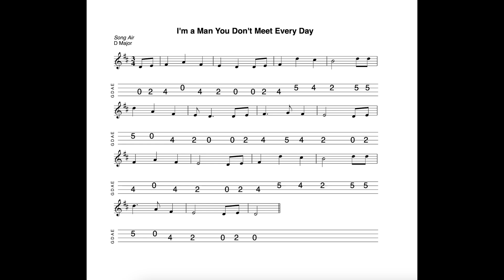I'm A Man You Don't Meet Every Day - a song air in D Major tabbed and played by Aidan Crossey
29 September 2024.  Sheet music and tab for this tune is available to download FREE OF CHARGE at the following

1) Buy one (or more of my tunebooks).  Volume 1 (100 tunes, £7.00), Volume 2 (50 tunes, £3.50), Volumes 3 & 4 (50 tunes and 20 tunes respectively, available as a 'package") Volume 5 (100 tunes, £7.00) and Volume 6 (50 tunes, £3.50) of The Irish Mandolin Tunebook are now available to buy

2) I have released an album of 12 home-recorded tracks via Bandcamp called "The Hard Mile".

3) I have also made available an album of demo recordings of my Ceol Dorcha project at Bandcamp.  The album is called "Dark Nyah"; £5.00 for 14 tracks.  for further details.